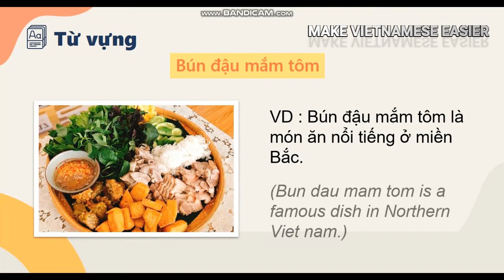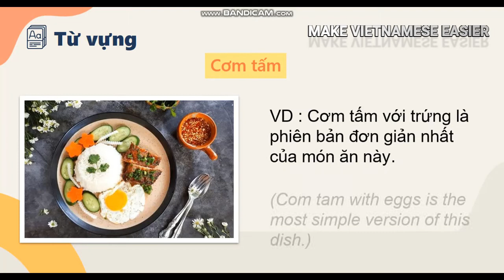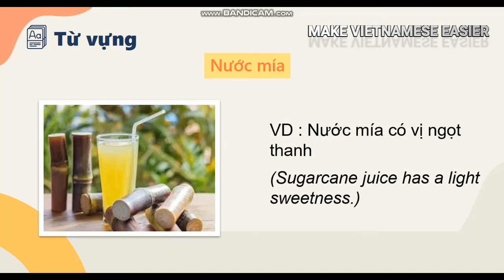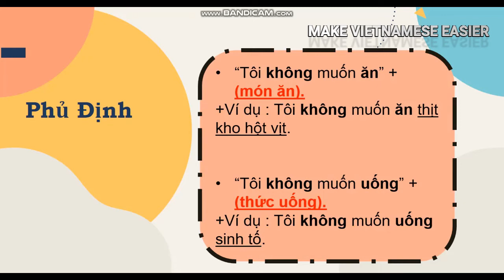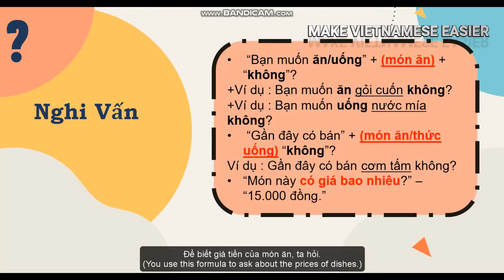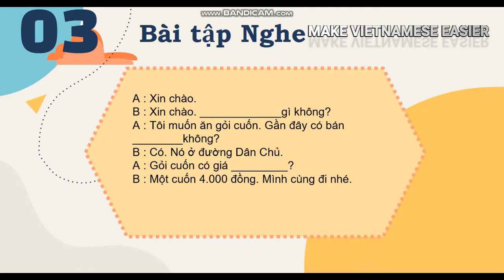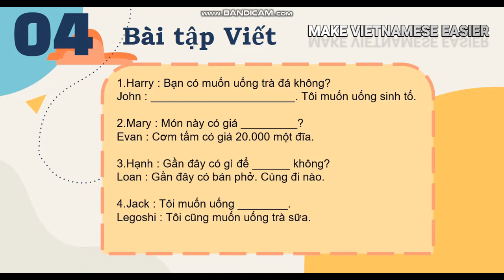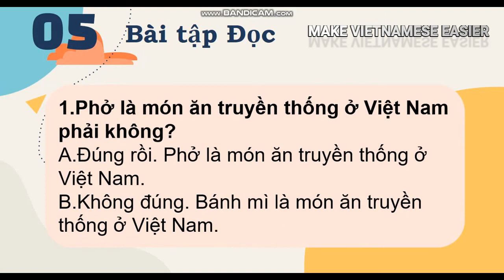TOPIC 2: FOOD & DRINK | Make Vietnamese Easier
The topic that we are going to learn today is FOOD AND DRINK, which is very useful for your traveling experience.
Please feel free to comments below this post for further information or to feedback. We will help you with your problems.

PROTECTED BY
DMCA.com